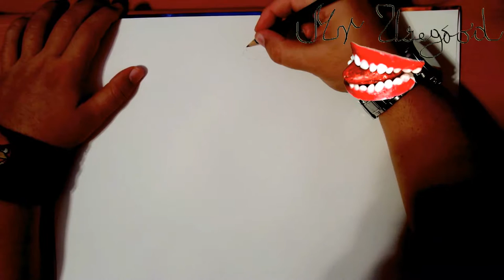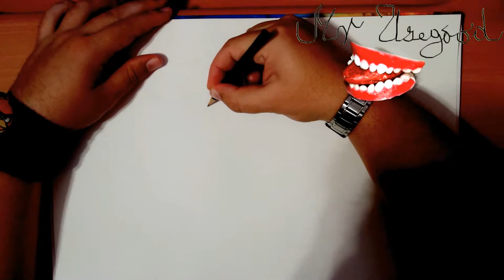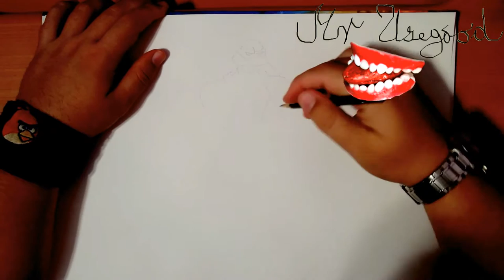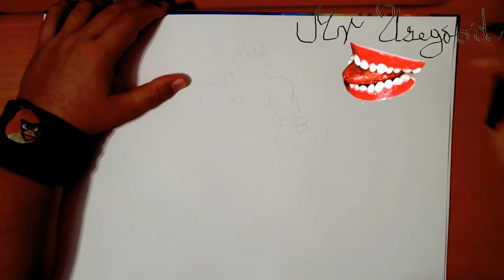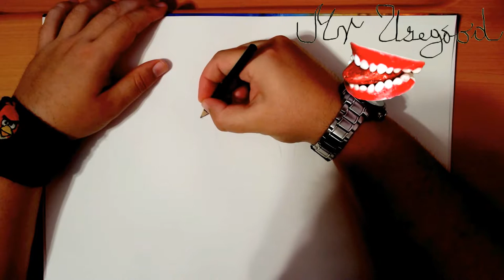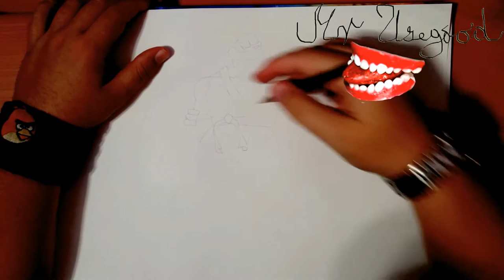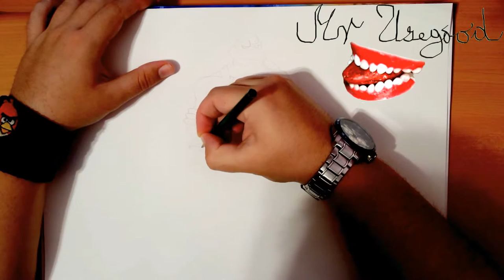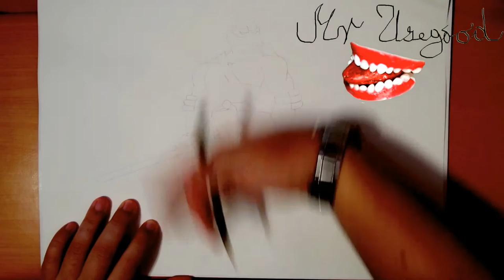How to Draw LEONARDO from TMNT Step by Step Easy | DRAWING TUTORIAL-FULL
How to Draw LEONARDO from Teenage Mutant Ninja Turtles TMNT Step by Step Easy for Beginners | DRAWING TUTORIAL-FULL

To Draw LEONARDO from Teenage Mutant Ninja Turtles TMNT this cool, you'll need:

Learn How to draw LEONARDO from Teenage Mutant Ninja Turtles TMNT for Beginners Step by Step Tutorial: